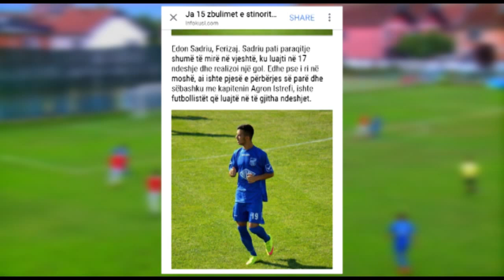Edon Sadriu FC Ferizaj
Menager: Nexhat Bytyqi